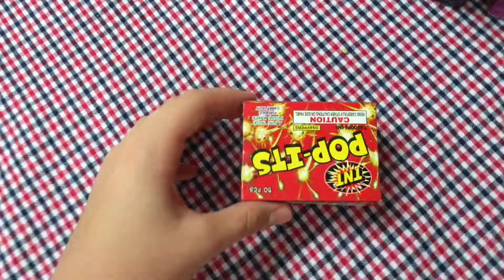4th of july mini vlog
So yesterday was the 4th of July. I just wanted to make a short vlog of my day. A more normal video will still be coming on Monday. I hope you had a wonderful and safe 4th of July! Bye!